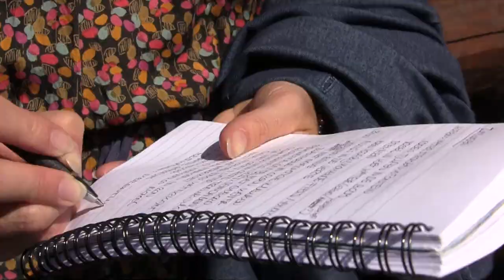Blogzin training met Schrijfzin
Voor schrijfcoach Marije van den Bovenkamp, van Schrijfzin, heb ik in juni 2015 een sfeerimpressie gefilmd van de blogtraining die zij gaf in Rotterdam. Deze film dient tevens als promotiemateriaal voor haar bedrijf